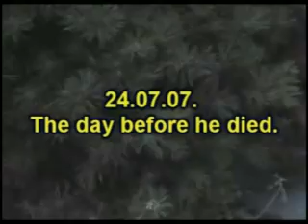The man says he loves Bach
Richard and Zimba. Video remix by Buckeye Chef. Long Live Zimba